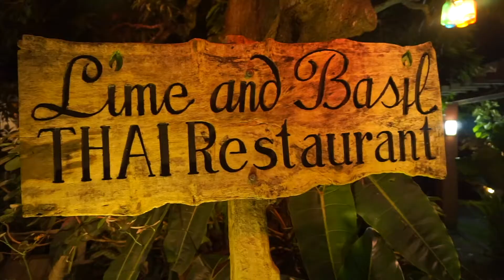We WERE ON TOP OF THE CLOUDS IN TAGAYTAY... ( PHILIPPINES TRIP EPISODE #2)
So we went to Tagaytay and we were above the clouds. i was so excited because i haven't experienced that ever. It was so relaxing and so beautiful. Have you been to the Sky Ranch?
We also went to Starbucks like everyday and my favorite drink is the Green Tea Latte with Soy milk you should try it.

Don't forget to give this video a big thumbs up and share it with your family and friends.

Camera Gear:
Sony Alpha 5100
Nikon D3100